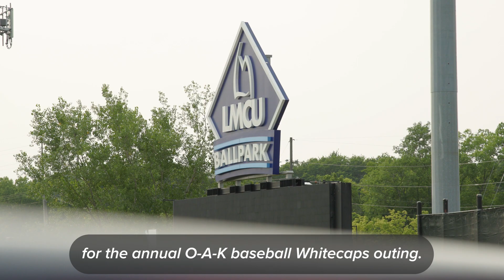O-A-K Events: Family Night at the Whitecaps 2023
O-A-K employees and their families gathered at the LMCU Ballpark to enjoy delicious food, engaging conversation, and Whitecaps baseball! This event is an annual outing for O-A-K, providing a great opportunity for field and office employees to get together and catch up.